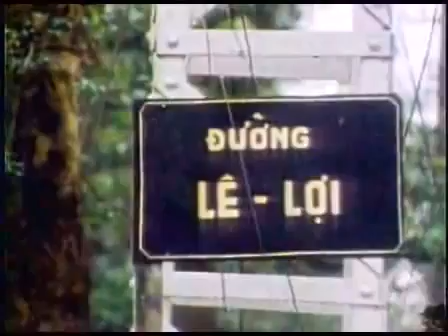Vietnam War - Hue City 1968.flv